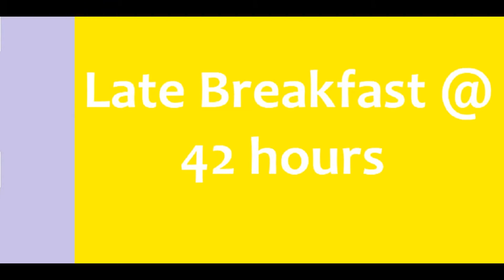Annie Cat and the Vet Video #2 of Calico Junction Sanctuary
With the Cats at Calico Junction Sanctuary Annie Spokescat has been to the  veterinarian a few days ago because she was not acting right. This is the update on her condition

Getting enough viewers can make money to help the cats. Tell your friends to join too . Please give us a thumbs up or down that gives us a boost.

Sadly I created this video with the old YouTube Video Editor and it is no longer available.